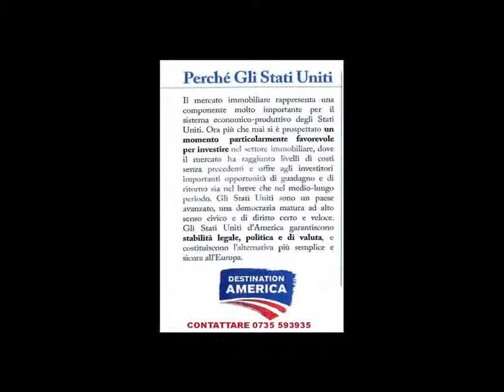Appartamento in Vendita a Jacksonville (Florida)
OP7903-  Negli STATI UNITI D'AMERICA e più precisamente nello stato della FLORIDA, città di JACKSONVILLE proponiamo un bellissimo bilocale  composto da: ingresso su ampio e luminoso soggiorno con cucina abitabile, 2 camera da letto , 1 bagno.

L'immobile uso INVESTIMENTO è locato a dollari americani $ 850,00 rendita pari al 6.29 %.
Prezzo in dollari americani $ 92.500,00 (al cambio attuale in data 09/02/2014 euro  81.656,00).

Queste spaziose sistemazioni offrono locali aperti luminosi e ariosi, che sono perfetti per godersi lo stile di vita della Florida e ideale per giovani famiglie e coppie professionali .
Shopping che include una Publix , Walgreens , e molti ristoranti .

 La scuola elementare è la " A" valutazione Chets Creek Elementary School .
C'è un negozio di alimentari proprio dall'altra parte della strada , così come un Blockbuster , una lavanderia a secco , e Starbucks

Servizi della struttura

    A / C aria condizionata
    Blinds
    Bar da colazione
    Ventilatori da soffitto
    fornello
    En -suite
    riscaldamento
    terrazza
    Lavatrice / asciugatrice

Servizi Community

    pallacanestro
    Area barbecue
    Centro conferenze
    Cabana
    Clubhouse
    comunità
    Sala della Comunità
    Centro fitness
    Sala giochi
    Comunità Gated
    palestra
    Accesso ad Internet
    Internet Cafe
    Jacuzzi
    Laundry Facility sul posto
    Sala multimediale / Cinema
    Le scuole nelle vicinanze
    ufficio
    Onsite Bar / Ristorante
    piscina
   Campo da tennis
    Tot - lot
    pallavolo